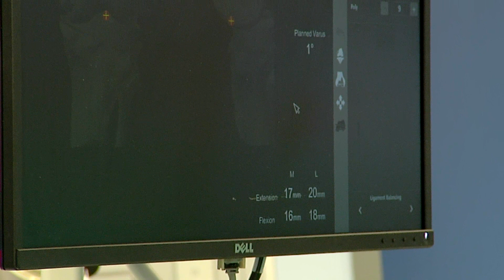Lejeune Dr. med. Thomas Löffler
Heute zu Gast Dr. med. Thomas Löffler, Chefarzt Zentrum für Muskuloskeletale Chirurgie an der Klinik in Weilheim.